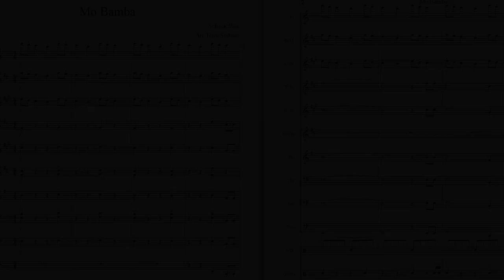Mo Bamba | Marching Band Arrangement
'Mo Bamba' for Pep Band

I arranged this in Finale 2017 and that is what the audio is from.
I have score and individual parts ready to go.